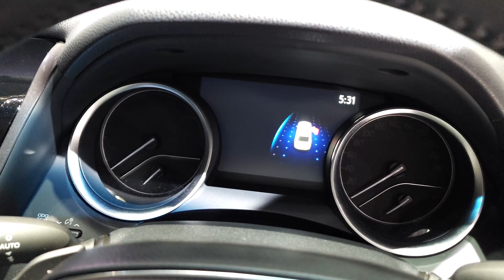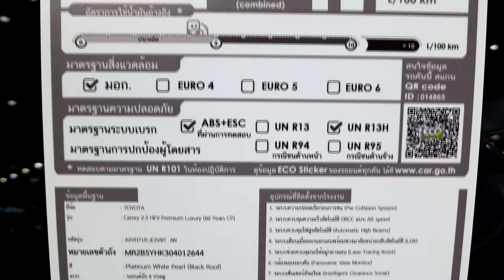Toyota Camry 2.5 HEV Premium Luxury 60 Years Anniversary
2022 Toyota Camry 2.5 Hybrid Premium Luxury 60 Years Anniversary ราคา 1,834,000 บาท